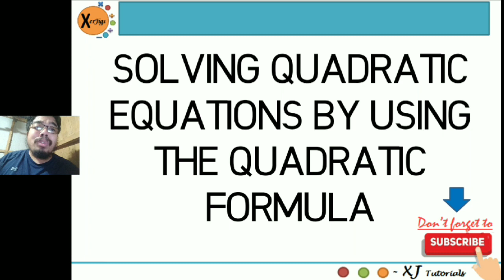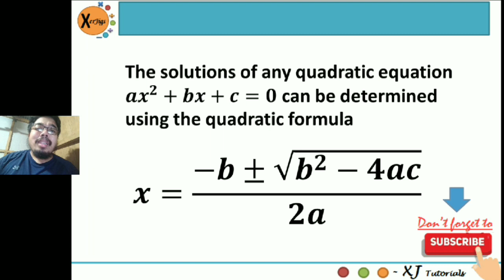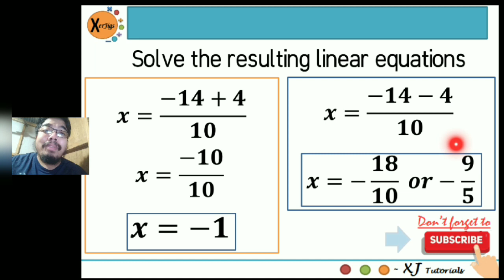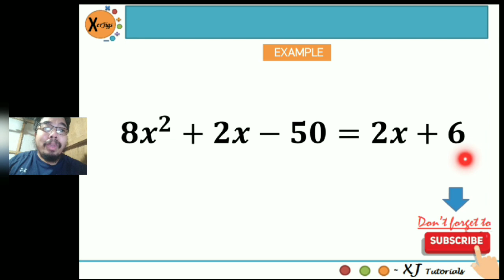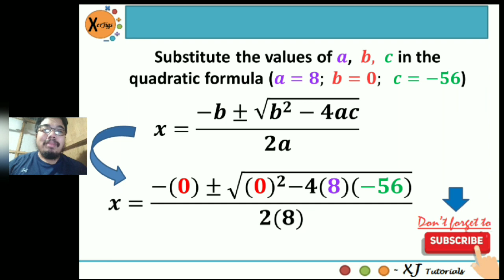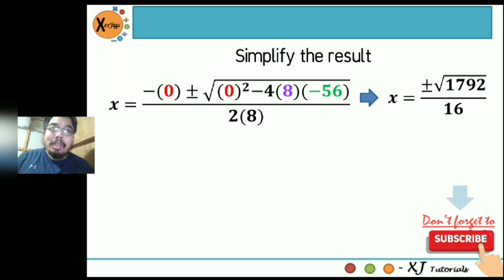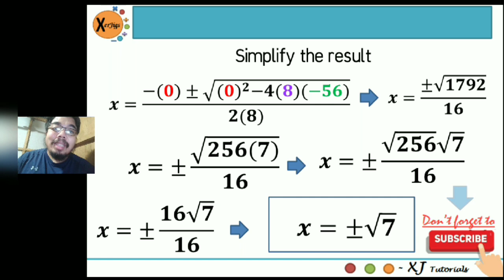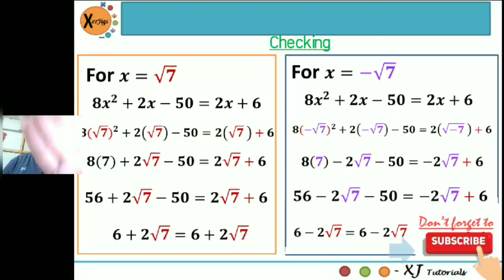Solving Quadratic Equations by Using the Quadratic Formula | XerJigs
At the end of the tutorial, you will be able to solve quadratic equations using the Quadratic Formula.